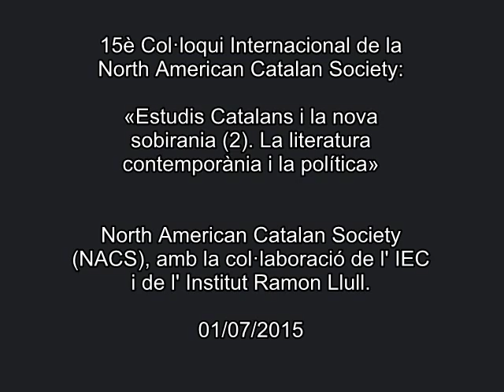«Estudis Catalans i la nova sobirania (2). La literatura contemporània i la política»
Sessió plenària en la qual van participar William Viestenz, de la Universitat de Minnessota; Borja Bagunyà, escriptor; Héctor López Bofill, eescriptor, i Joan Todó, escriptor. La sessió es va celebrar a l'IEC l'1 de juliol de 2015, en el marc del 15è Col·loqui Internacional de la North American Catalan Society.